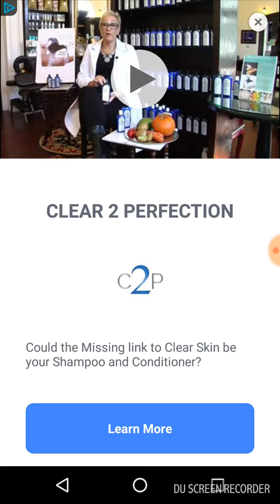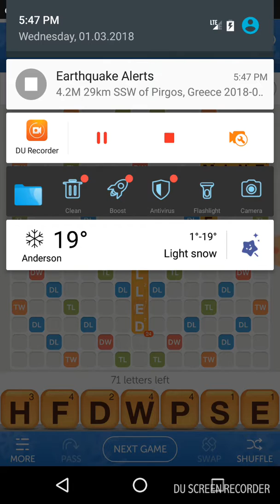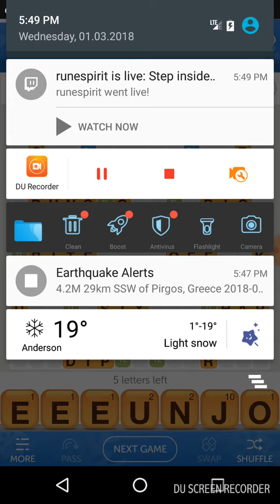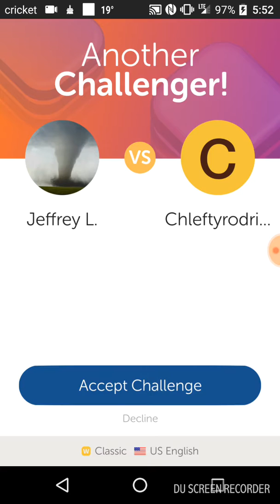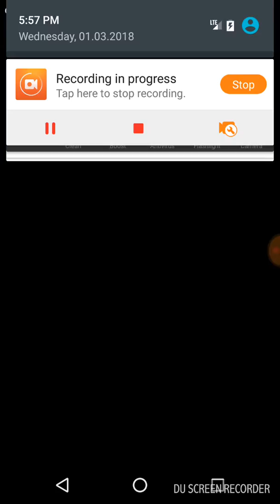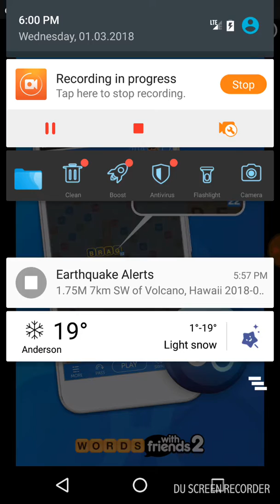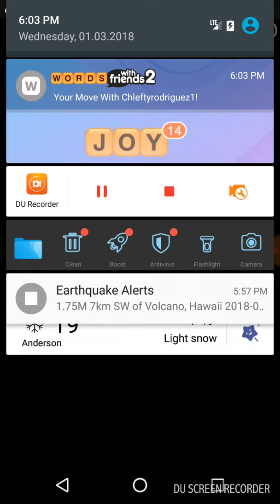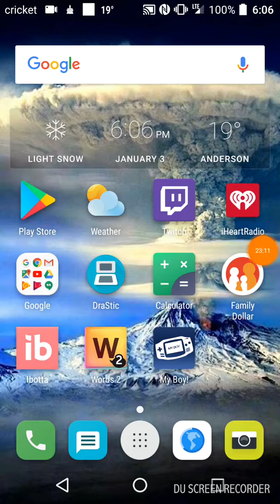Word With Friends Episode 5: The Chlefty Games Part 2